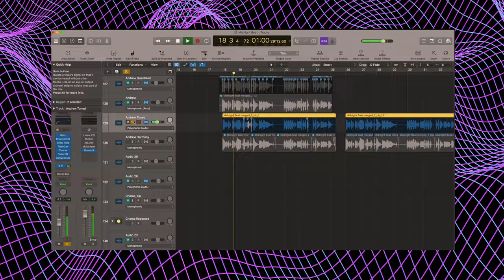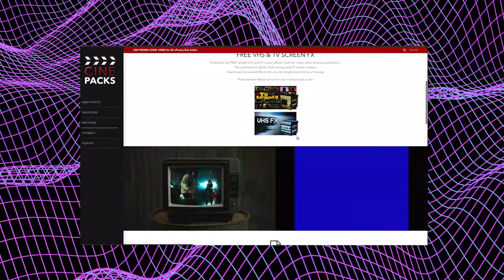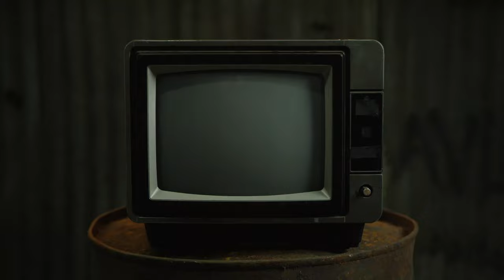Making of Midnight Beat - 80's Synthwave Song w/ U-he Diva, F9 Logic Presets & Untrained Vocalist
If you love retro 80's music with cheesy synthwave synths, music production and questionable vocals, this vid is for you. Enjoy a quick walk through my creative process for the song Midnight Beat, which is not likely to win any awards except for most creative use of a pitchy voicemail. In this original track, I use Diva by U-he, F9 Logic X presets, and samples and include an 80's style guitar solo with an Ibanez Jem. Enjoy, and let me know what you think.

Hello good people! I’m Jason with Squad Car 37 Audio Productions. I’m a music producer, vlogger and stunt guitarist. This channel is dedicated to inspiring and encouraging creativity. I share music production tutorials, guitar playing techniques and songwriting tips among other things. I show you how to collaborate with artists from all over the world in my Virtual Jam Sesh series. Join me on quirky audio adventures and see how I make music from non-traditional items, a process called recording found sounds.